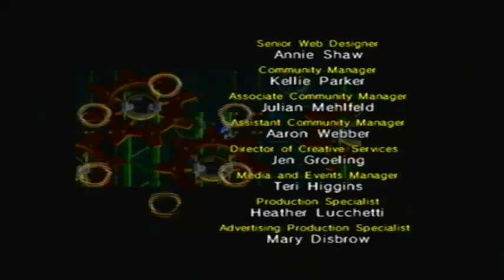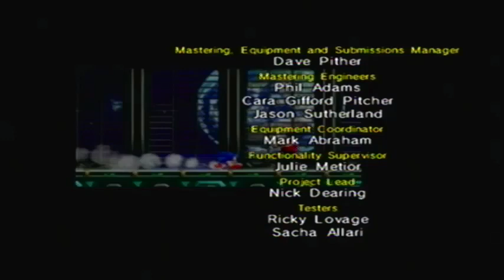Let's Play Sonic 4: Episode 1 Part 5: Finale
We finally finish this LP, with the three blackest guys around.